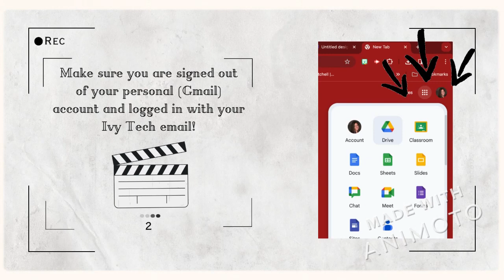Logging into Google Drive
To complete Google Forms for some courses, as well as complete campus-based surveys, please watch this short video to make sure you are logged into your Google Drive with your Ivy Tech email address and password.